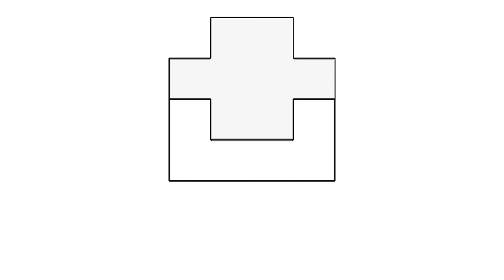全華圖學107頁第02題/三視圖轉等角圖/等角線方格法畫法/有虛線/第三角法-等角圖展示